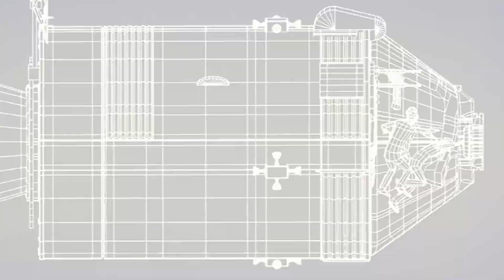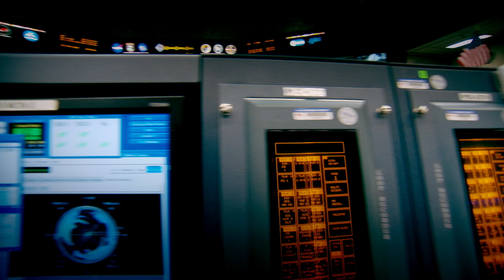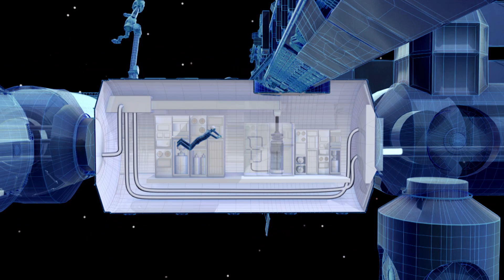Space Fix | Orbital Handshake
In 1975 the United States and the Soviet Union make an announcement that shakes the world.  They will pool their resources to create a single space station, the Apollo-Soyuz.  This joint effort would be a symbol of the thawing of the Cold War and bring an end to the tensions of the space race.

Clip from the “Big Bigger Biggest” documentary series exploring the engineering breakthroughs that have enabled us to develop some of the largest structures in existence.